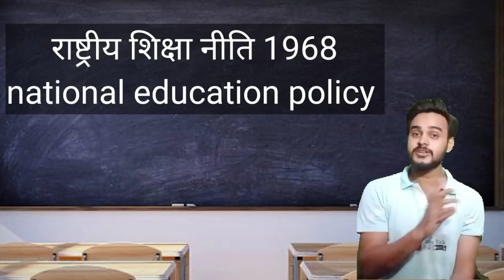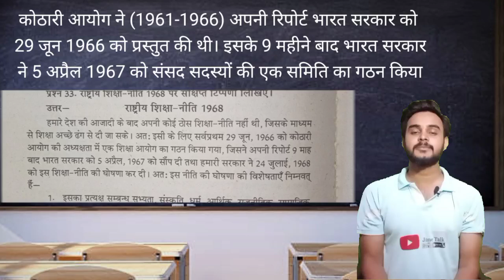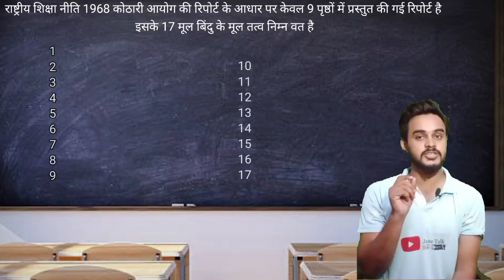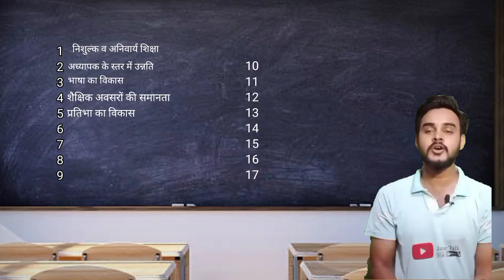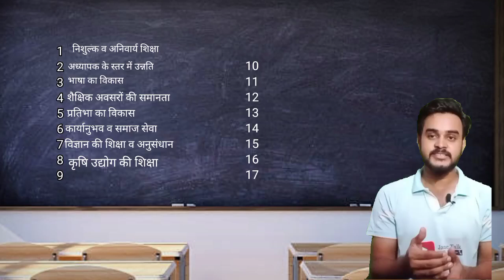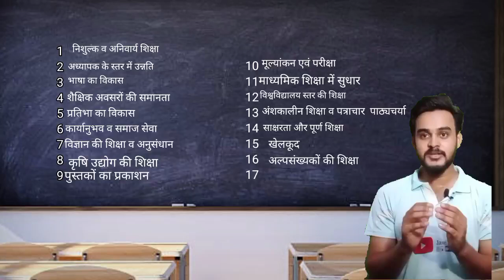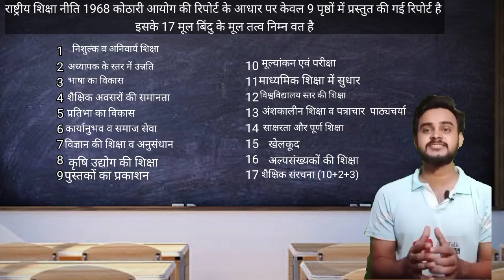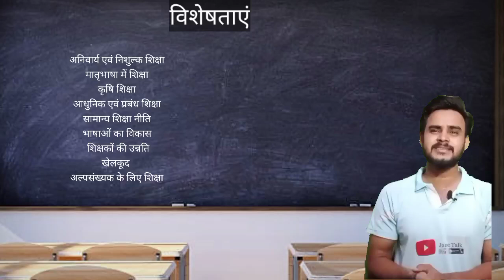राष्ट्रीय राष्ट्रीय शिक्षा नीति 1968 national education policy 1968 by jane talk